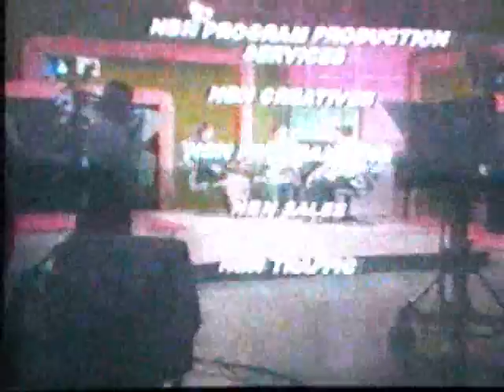Equilibrium, Sen Alvarez, NBN4 (interview, Marichu Lambino)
TV talk show on Marcos family bid for Heroes' Cemetery burial for dictator Marcos, interview, Marichu Lambino, marichulambino